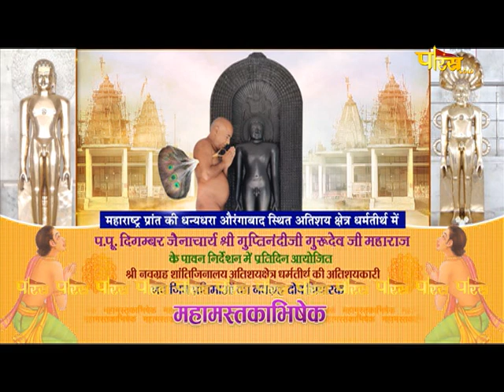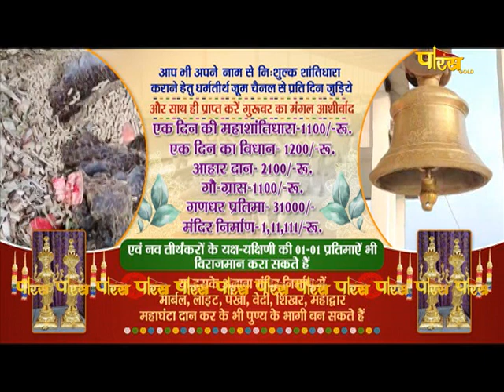24 Tirthankar Katha - Acharya Shri Guptinandi Ji Maharaj | 04/03/24